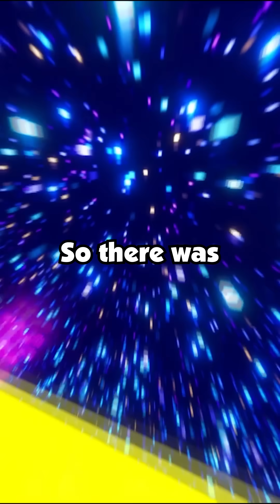Neighbor from Hell Tries to Steal Our House, Faces Karma When Her Own Actions Get Her Slapped with..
Neighbor from Hell Tries to Steal Our House, Faces Karma When Her Own Actions Get Her Slapped with $200k Bill.